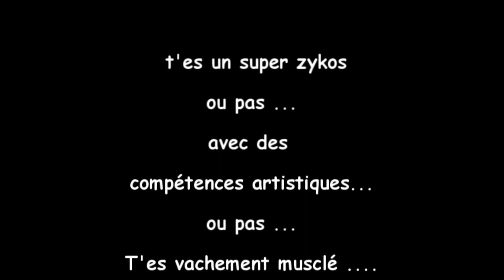[MAUVAISES GRAINES / NOUVEAU FESTIVAL / APPEL A BENEVOLES] ⚠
Hey ! le collectif des Mauvaises Graines a une nouvelle chanson... Elle est sympa !
[NOUVEAU FESTIVAL / APPEL A BENEVOLES] ⚠
Après 10 années de découvertes, de rencontres, de partage, de concerts et spectacles en tout genre, le collectif des Mauvaises Graines souhaite tourner une nouvelle page et repartir sur quelque chose de nouveau.
Un nouveau festival, une nouvelle dynamique, un nouveau nom, des nouvelles envies, des nouvelles idées et des NOUVEAUX BENEVOLES...
Vous souhaitez participer à cette nouvelle aventure ? Nous aider à reconstruire ? Nous avons besoin de vous !
Nous vous donnons RDV le VENDREDI 03 DECEMBRE à 18h à La Couveuse - MPT de Chadrac pour une première réunion d'organisation.
Vous n'êtes pas disponible sur cette date mais vous êtes super motivé(e)s ?
A bientôt les bénévoles SYMPAS !